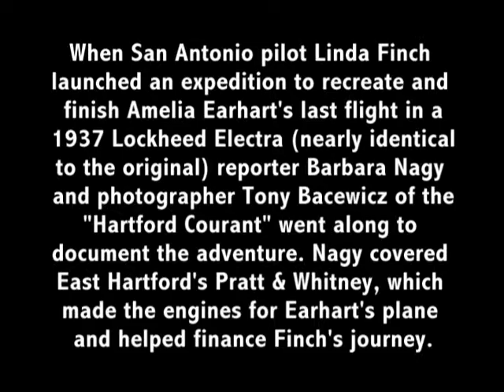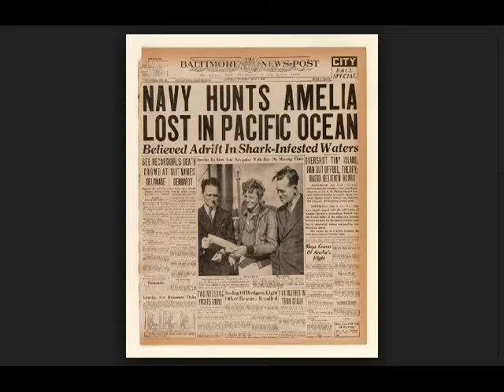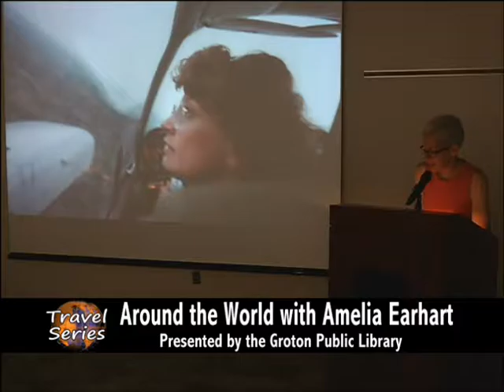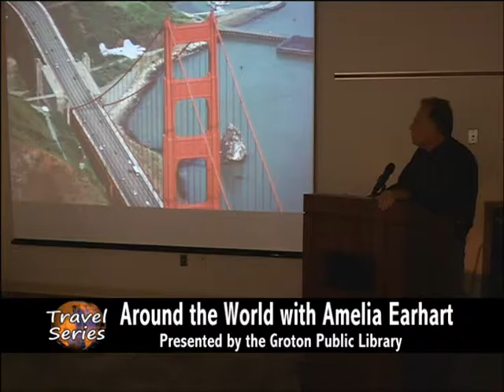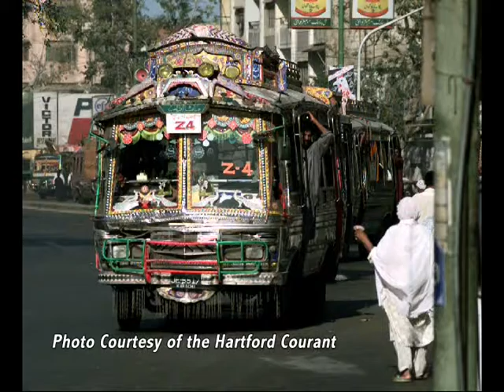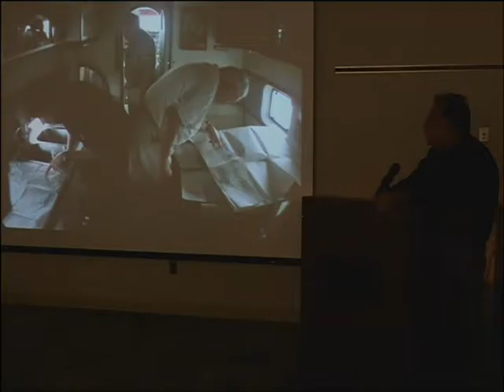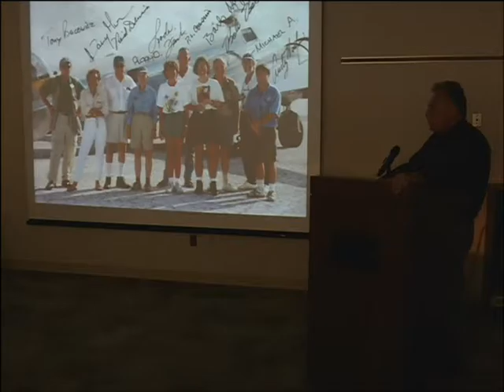Travel Series - Around the World with Amelia Earhart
"Around the World with Amelia Earhart: My Ten Weeks with the Team that Completed her 1937 Adventure" - When San Antonio pilot Linda Finch launched an expedition to recreate and finish Amelia Earhart's last flight (in a 1937 Lockheed Electra nearly identical to the original) reporter Barbara Nagy of the Hartford Courant went along to document the adventure. Nagy covered East Hartford's Pratt & Whitney, which made the engines for Earhart's plane and helped finance Finch's journey.